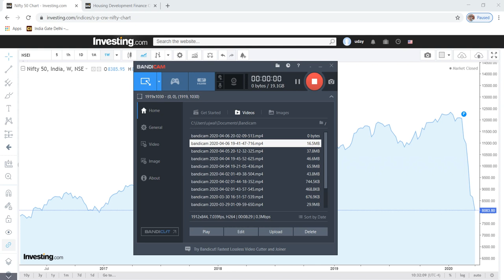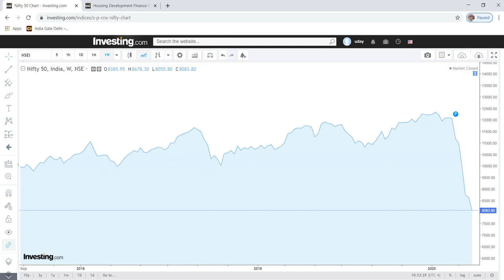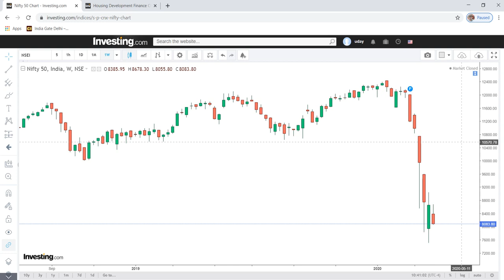HOW TO READ CANDLESTICKS & CHART | LEARN PRICE ACTION | BEST TECHNICAL INDICATOR|LEARN ON REAL CHART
JAPANESE CANDLESTICKS WHICH IS USED TO PLOT CHARTS FOR TECHNICAL ANLYSIS IS MOST COMMONLY USED NOW A DAYS BY MOST EXPERTS AND CAN TELL A LOT ABOUT STOCK PRICE FROM ITS HIGH, LOW,  OPEN, CLOSE TO POWER OF BULLS VS BEARS AND WHO IS IN CONTROL.
SO TO LEARN PRICE ACTION WE MUST LEARN CANDLESTICKS FIRST.

THIS VIDEO IS FOR LEARNING PURPOSE ONLY, HOPE YOU WILL LIKE IT.